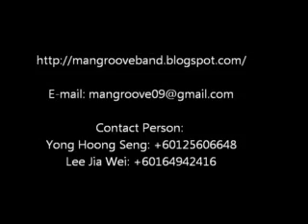Penang Wedding Live Band - Mangroove Band Performance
Find out how Mangroove band have fun with crowd~!! [Performance at Ipoh, Perak & Alor Setar, Kedah]

Mangroove Band - Penang live band offer the live music performance for wedding music performance, piano solo, MC, birthday, celebrations, anniversary, company event or any occasional music performance.